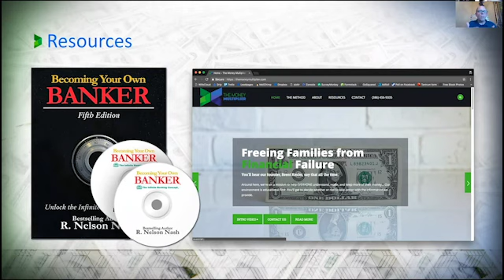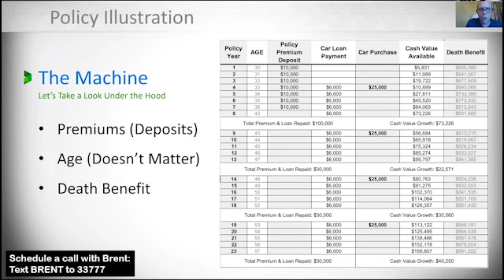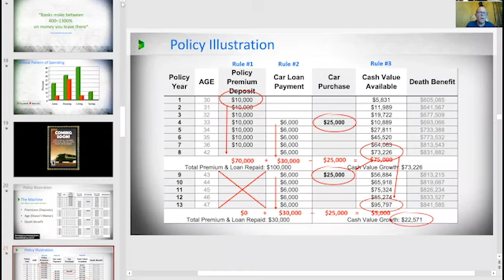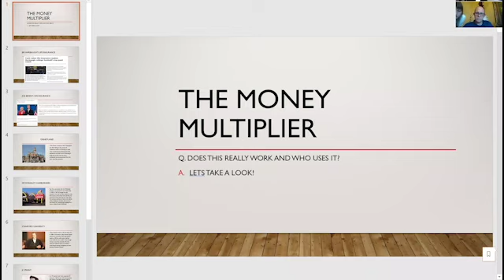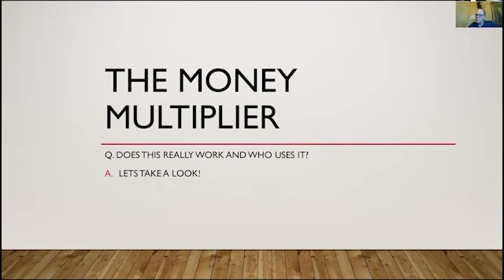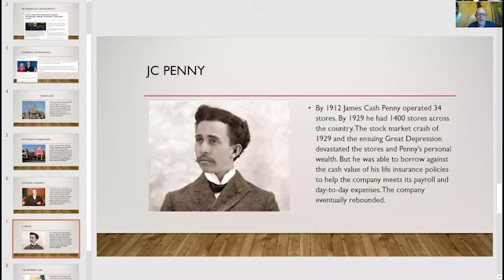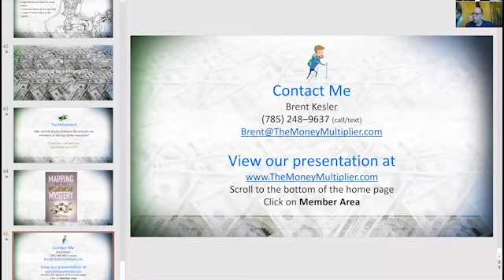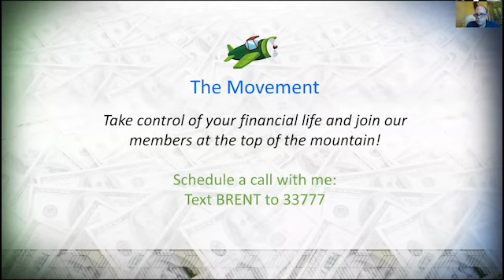How To Pay Yourself First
What if you could own two successful businesses? One that drives your passion, and the other that drives you income?

If you’re like most Americans you’ve spent your entire adult life paying the banks, your creditors, and your expenses...slowly watching the time pass in your day job while sitting in your sixth pointless virtual meeting.

The wealthiest people know differently...
Well that's what my mentor Dr Brent Kesler and I cover in this webinar.

Mapping Out The Millionaire Mystery

Or use this link to get our FREE + Shipping offer:
MoneySchoolREI.com/newbook